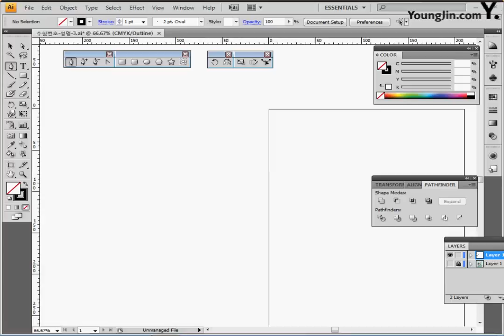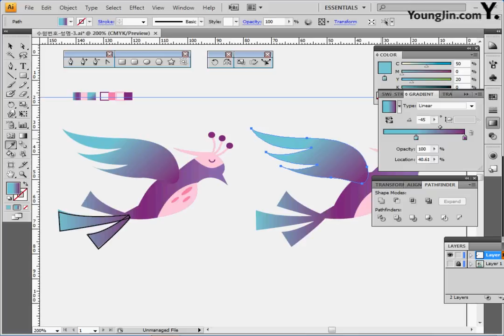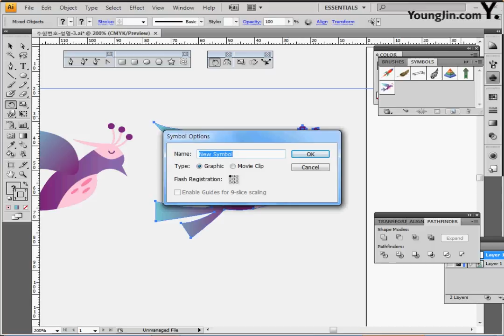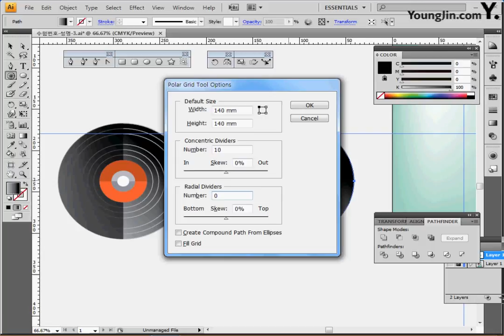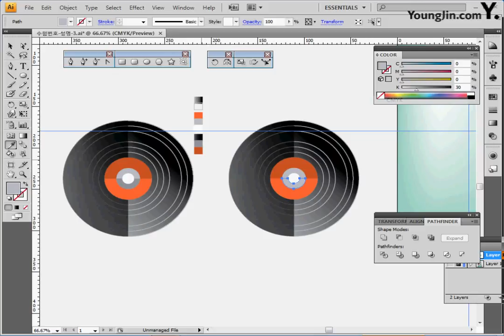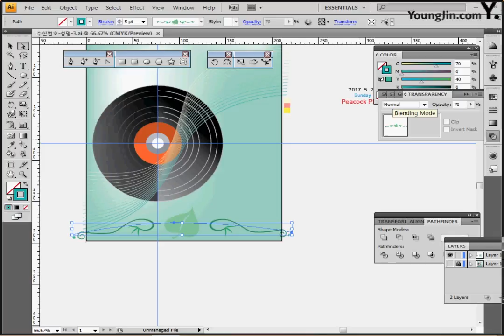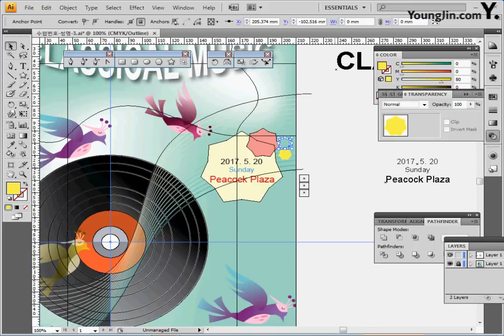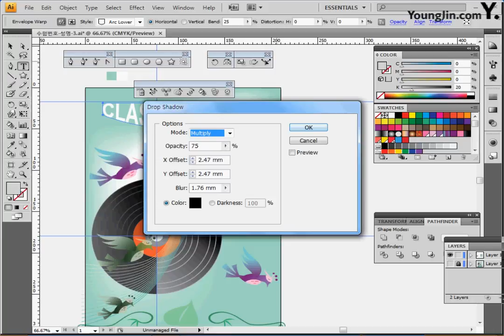기출 유형 문제 6-3